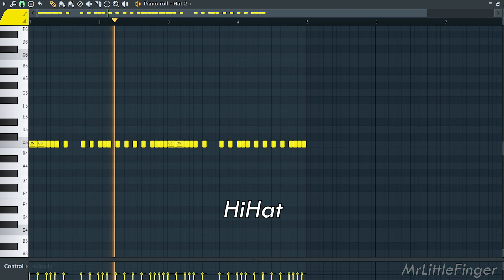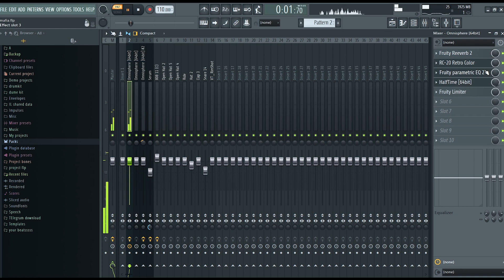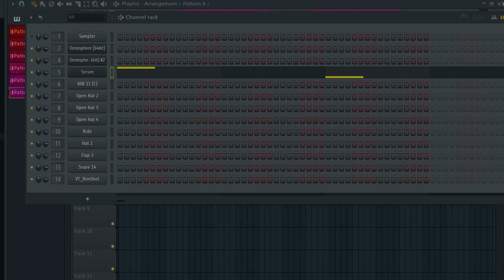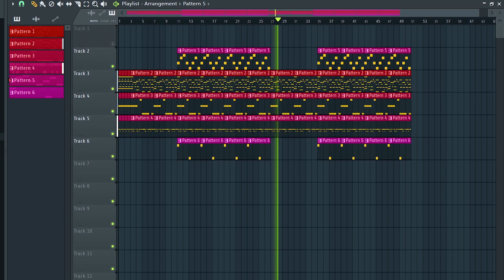[FREE FLP] Travis Scott - MAFIA FL Studio Remake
Travis Scott MAFIA FL STUDIO REMAKE